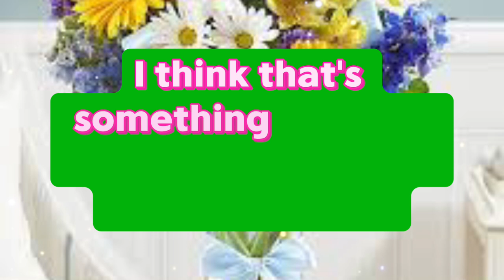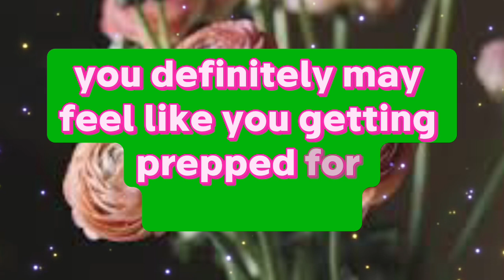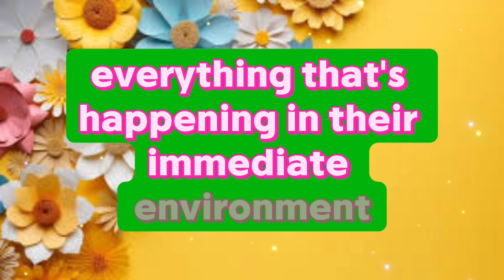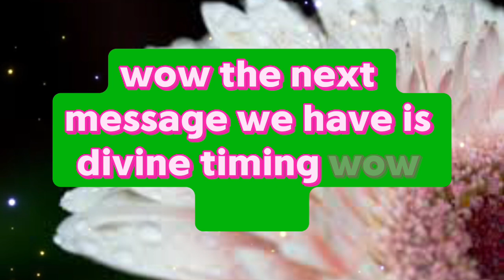😱😰YOUR PERSON IS COMING TO YOU AND WILL BREAK THE...💌 Divine Masculine to Divine Feminine